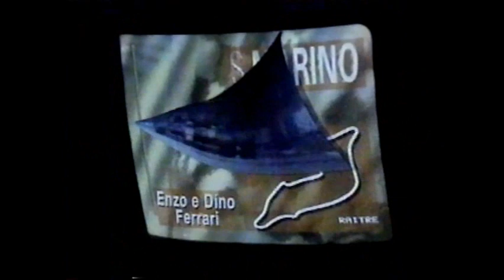F1総集編1992#05【Rd05サンマリノ】